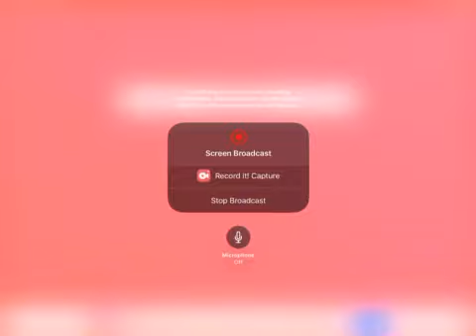Me playing ROBLOX part 6